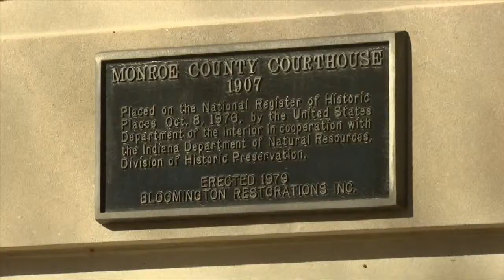Monroe County Commissioners Consider Showers Purchase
Full Story WTIU's Reagan McCarthy reports on the Monroe County Commissioners claim that they can save the county money if they purchase the Showers Building.